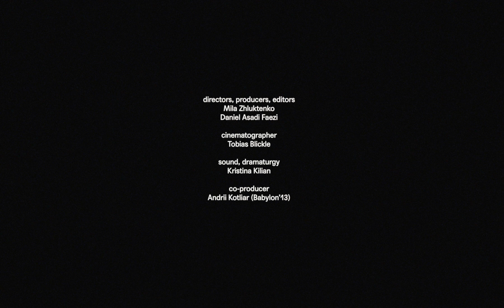Trailer | waking up in silence | Daniel Asadi Faezi & Mila Zhluktenko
Compétition Internationale Moyens et Courts Métrages

54th édition
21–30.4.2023